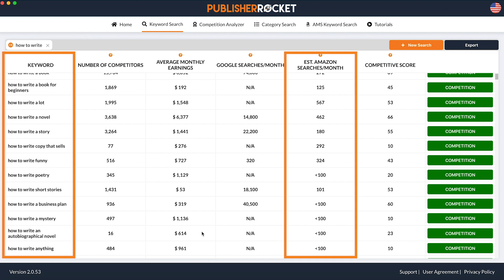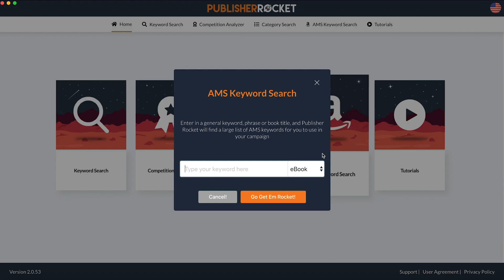Publisher Rocket Feature Overview 2021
Needing help publishing your next book? Look no further than Publisher Rocket. Publisher Rocket is a downloadable software that gives authors insight data and information that will get their book noticed and sold.

The Keyword Feature provides authors with keywords and their specific data like the average monthly earnings other authors are making with that keyword. You can also find the estimated Amazon searches per month for specific keywords and the level of difficulty to rank for a keyword.

The Competition Analyzer shows data for both books and ebooks ranking for specific phrases or keywords. You can see a book's sales, ABSR, and individual book categories.

The Category Search shows all 11,000+ Amazon book and ebook categories along with how many books you need to sell in order to be ranked top 10 of that category. Rocket also allows you to easily filter through all of the categories in order to find one that suits your book best.

The AMS Keyword Search feature pulls lists of AMS keywords for you to use in your next AMS campaign. Rocket again allows users to quickly filter through the data in order to export the exact information they need and upload easily to their campaign.

WHAT TOOLS TO SUCCESSFUL SELF PUBLISHERS USE?

LET'S SOCIALIZE!